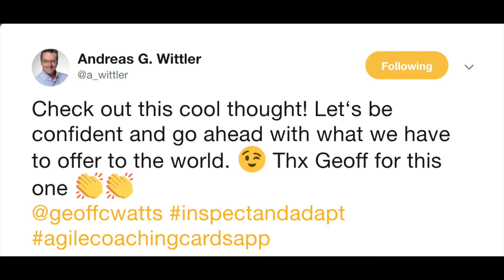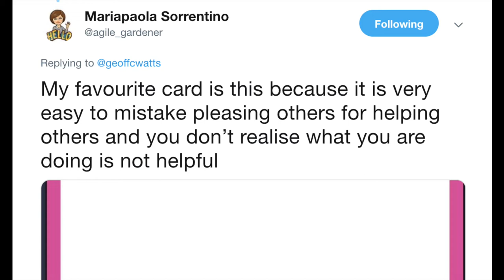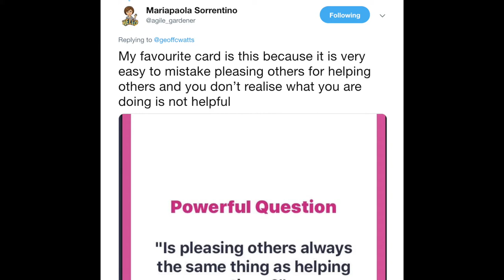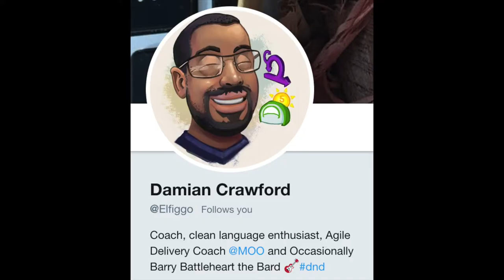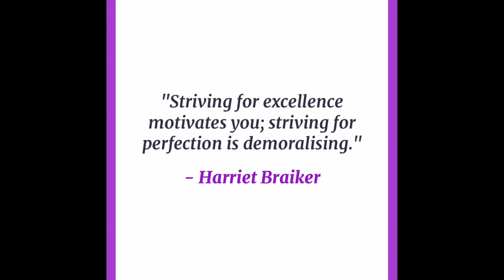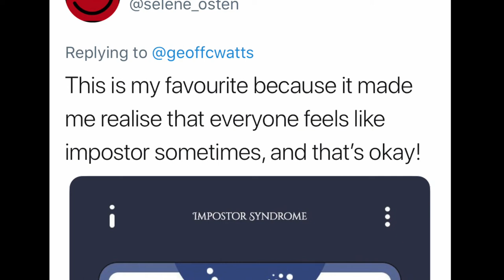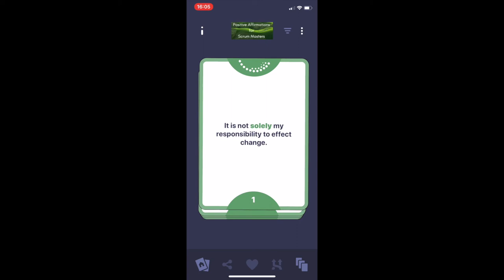Your Five Favourite Coaching Tips.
From people pleasing, to impostor syndrome to perfectionism, these are five of your favourite coaching tips taken from the hundreds of coaching cards now on my app!

Plus - who nominated these cards and what they've won!

Download my new coaching cards app with over 15 decks and nearly 1,000 cards to help you in your role as a coach, ScrumMaster, product owner, team member or simply as a valuable self development tool.